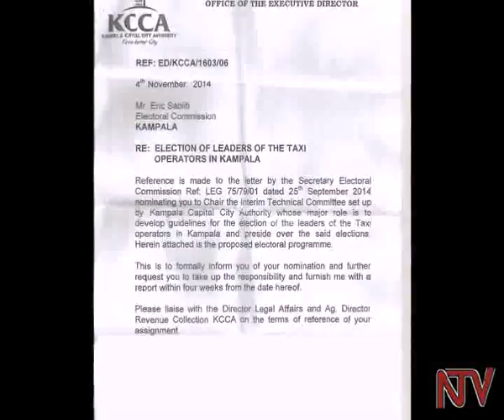KCCA efulumiza enteekateeka y’okulonda kw’abavuzi ba taaxi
Ekitongole kya KCCA nga kiriwamu nakakiiko k’eby’okulonda bafulumiza enteekateeka y’okulonda kw’abavuzi ba taaxi